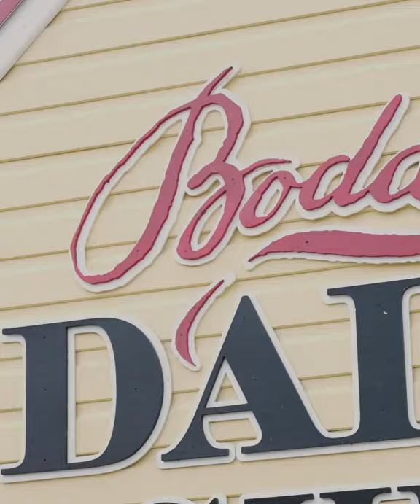Cycling gravel roads in Eurobodalla: Bodalla and Tilba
Get off road with your bike and travel on some gravel!
Eurobodalla...all  kinds of natural